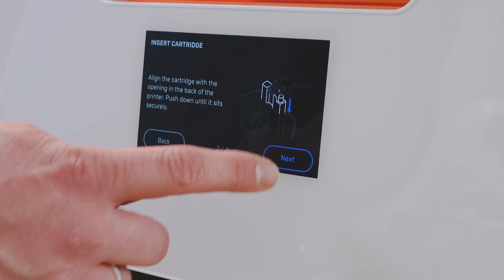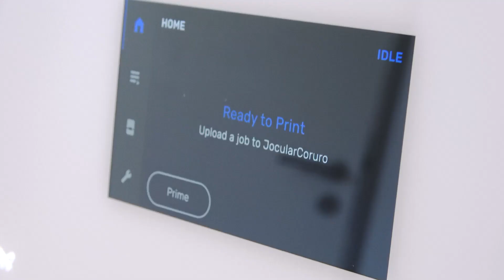Formlabs the holy trinity | Form 3B - FormWash - FormCure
Heute stellen Euch Flo und Max Form 3B, FormWash und FormCure vor. Wie funktioniert das Zusammenspiel der 3 Geräte und was gibt es zu beachten?

INHALT:
00:00 Was erwartet euch in diesem Video
00:18 Inbetriebnahme
01:24 Was mache ich nach dem Druck?
02:20 FormWash
04:24 FormCure
06:34 Ausblick